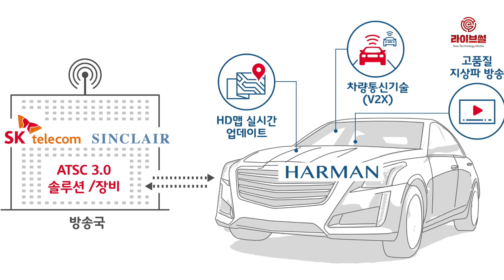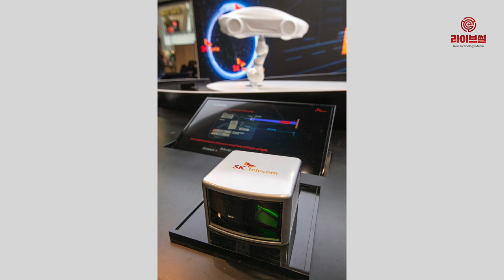[라이브썰] SK텔레콤, 하만-싱클레어 그룹과 미국 차량용 플랫폼 공동 개발 MOU 체결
SK텔레콤이 세계 최대 자동차 전장 기업 하만을 비롯해 미국 최대 지상파 방송사 싱클레어 그룹과 함께 미국 내 카 라이프 혁신을 주도할 차량용 플랫폼을 공동 개발합니다.

현지시간 9일 SK텔레콤은 하만, 싱클레어와 세계 최대 IT전시회 CES 2019가 열리는 미국 라스베이거스에서 ‘북미 방송망 기반의 전장용 기술 개발 및 사업화를 위한 양해각서’를 체결했다고 밝혔습니다.

이번 협력으로 3사는 미국 운전자가 차량 내에서 고품질 지상파 방송, HD맵 실시간 업데이트, 차량통신기술 등을 이용할 수 있는 차량용 플랫폼을 공동 개발할 것으로 알려졌습니다.

개발이 완료되면 미국에서 시범 서비스를 선보인 후 상용화할 계획입니다. 미국의 경우 국내와 달리 통신망의 한계, 이동 시 방송 신호 수신 불가 등으로 그간 차량 내 미디어 서비스 이용이 어려웠습니다.

SK텔레콤 측은 이번 협력이 자사의 미디어 기술과, 저 지연 데이터 송·수신 기술 등을 미국 자동차 시장에 선보일 수 있는 계기가 됐다고 설명했습니다.

SK텔레콤은 하만과 싱클레어의 높은 점유율을 토대로 2억7000만 대로 추산되는 미국 전역 차량을 공략할 것이며, 현재 급격한 성장을 예고하는 글로벌 커넥티드카 시장의 새로운 강자로 자리 잡겠다는 포부를 밝혔습니다.